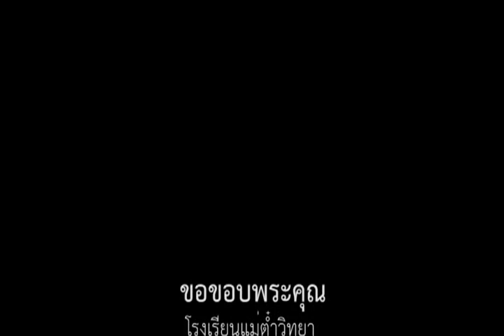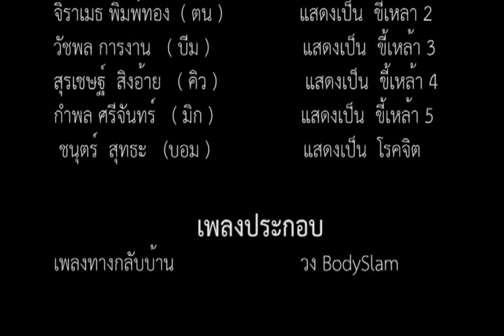ทางกลับบ้าน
รางวัลชนะเลิศ หนังสั้นในโครงการ"เรียนนอกรั้ว" ของมหาวิทยาลัยเชียงใหม่ร่วมกับสภากาชาดไทย กระทรวงวัฒนธรรมและวิทยาลัยศิลปะ สื่อและเทคโนโลยี
โดยโรงเรียนแม่ต๋ำวิทยา ต.ตาดควัน อ.พญาเม็งราย จ.เชียงราย
ทีมงาน เด็กหัวใสฟิล์ม